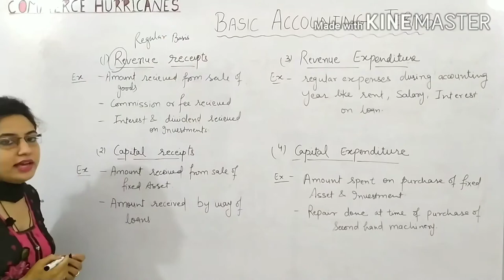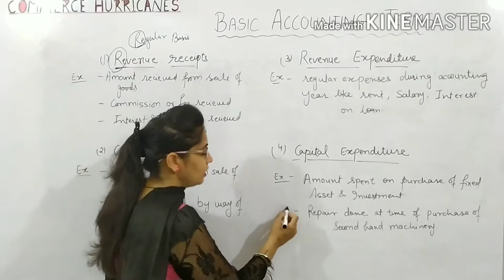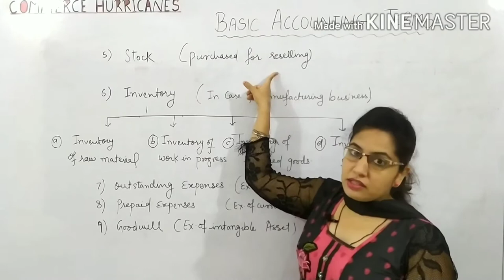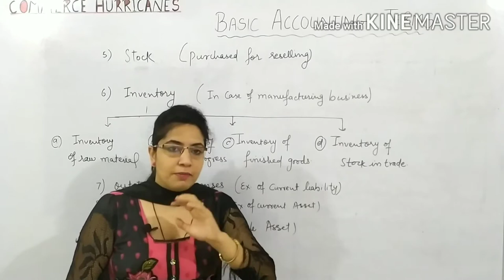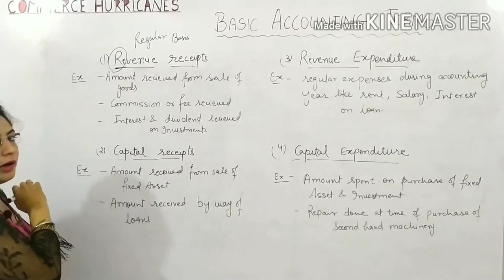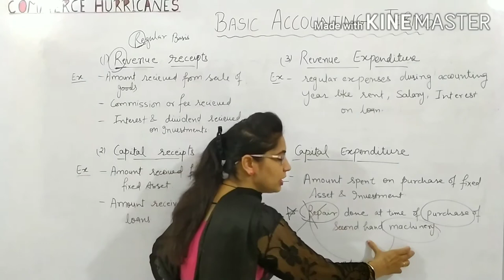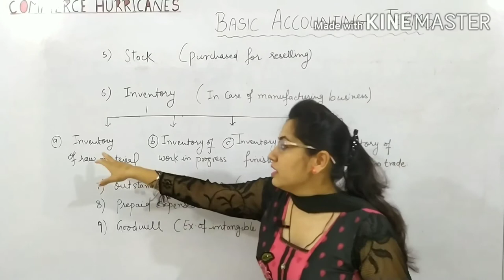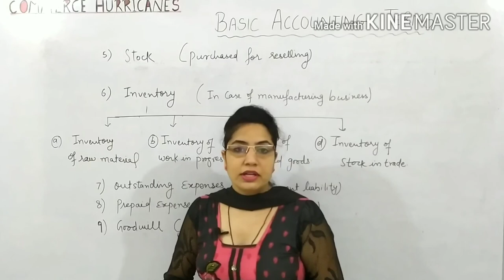CHAPTER-2 (BASIC ACCOUNTING TERMS PART 4) CLASS 11 cbse icse state board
Hello guys-

This video is about most important topic because it will make your base strong . this video contains the following topics-
*basic accounting terms class 11
*basic accounting terms
*chapter 2 class 11 accounts
*basic accounting terms part 4 by commerce hurricanes
*basis of accounting
*revenue and capital expenditure
*revenue and capital receipts kya hota hai?
*inventory kya hota hai and types of inventory
*outstanding expense
*prepaid expenses,chapter 2 accounts
*commerce hurricanes chapter 2 accounts
cbse icse state board